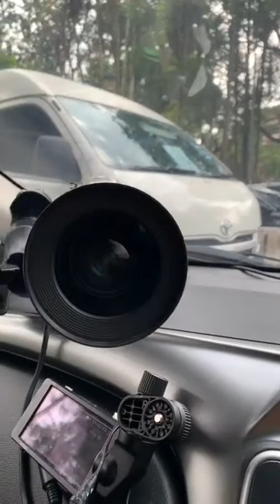Instagram Aaron Aziz